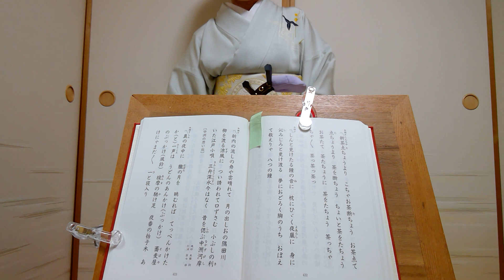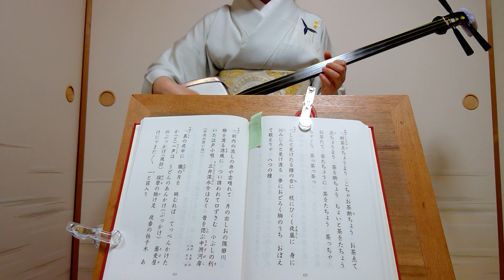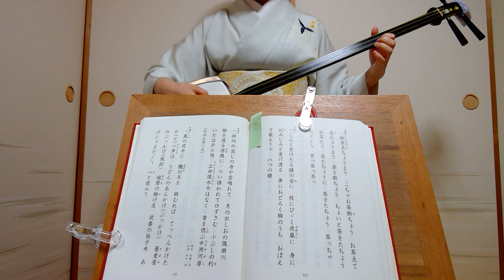小唄【中洲の思い出/新内の流しの舟や】紫沙 Kouta Japanese classic short songs[I remember Nakazu]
磯部東籬　詞、杉浦翠女　曲
演奏会などでなぜか人気のある曲です。
中洲（なかず）はここでは九州ではなく江戸日本橋浜町あたりの地名です
歌詞の中に出てくる三升（さんしょう）というのは、三つの升、つまり成田屋。五代目市川三升（没後に十代目団十郎）のことです。彼はお婿でしたので役者としてというよりも、大変頭脳明晰で市川家の権威と芸を守るほか、作詞の名人でした。
深水は、言わずと知れた伊東深水です。画家として有名ですが、作詞家としても活躍しました。

2022/6/9
浅草紫沙　弾き歌い